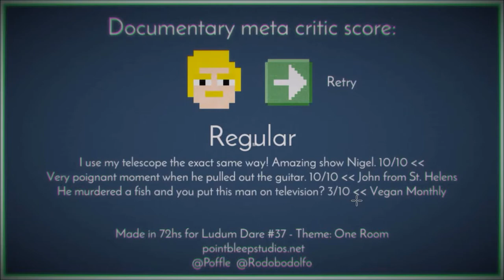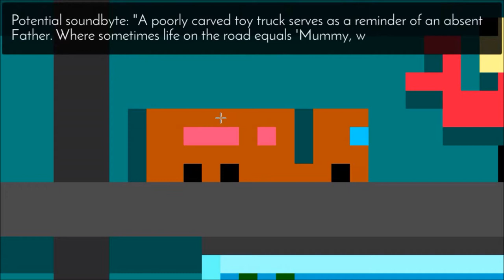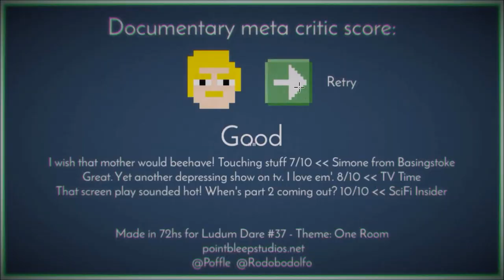MY LIFE How to cope with boredom and lonliness - a guide for the isolated